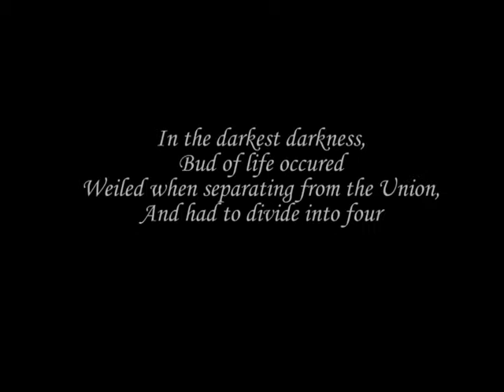Part of the Dance - Phil Miller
My very favourite song of Phil Miller (band Matching Mole) inspired me to make this dance video